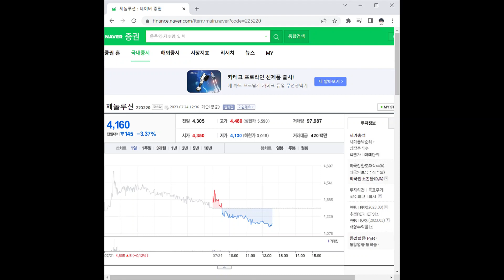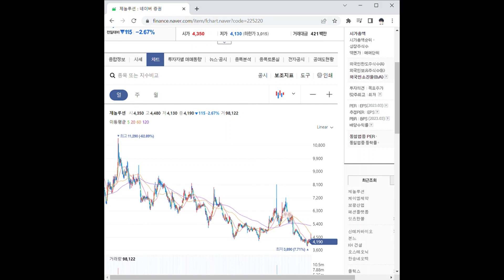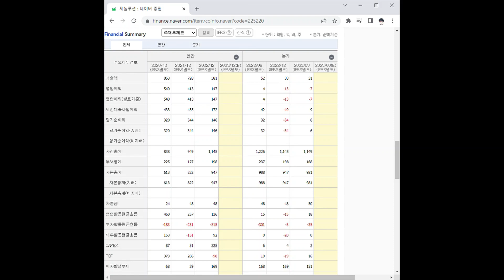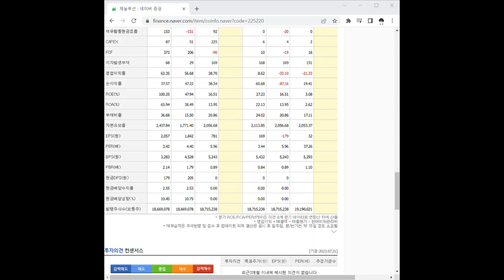225220제놀루션 주가 전망 및 차트 분석